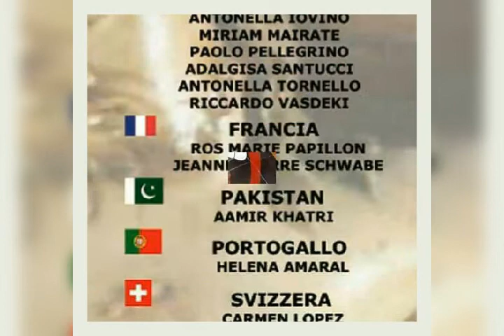THE LOST SOUL, A JOURNEY INTO CONSCIENCE by Meherzaidi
ABOUT THIS VIDEO:
THE LOST SOUL,
A JOURNEY INTO CONSCIENCE.
by Meherzaidi.

Aamir Khatri is a painter from Pakistan who has made a journey into professional painting with dedication and passion. He is a painter of  social thinking , stroking our minds, stoking a fire to think,  question our surroundings, look into the souls of people. He stokes the embers of hidden compassion, igniting empathy, painting the inner sanctum of human emotion and highlighting the pain, anguish and loneliness of the human being especially the women and the weak. In his new series The Lost Soul , he makes a journey into our conscience, where he forces the audience to look into the inner souls of the older people that we think we have left behind. The elderly women that  the society thinks that it has abandoned to a life in the dark , unknown, unaccessed homes known as Edhi homes and homes for the destitute. His paintings make us  look deep inside our own souls. He shows us the mirror that it is we ourselves that we have abandoned to be lonely. We must not think it is another person that we have abandoned. So the mirror to our own conscience is bright and sheds a light.
Aamir Khatri has sealed his style. The form of women almost unisex has clear outlines. The palette is interesting. The  faces show white outlines reflecting purity of soul. This approach also shows that these souls are pure with clear conscience. Many painters have used dark palette and forms to reflect anguish of  a person'
s soul and the pain of abandon. A prominent example is The Scream , but Aamir uses the forms almost like the Aztec or South American ancient art forms.It gives the paintings almost a universal timelessness.

ARTIST INTRODUCTION:
Aamir Khatri:
(born 1967, Karachi, Pakistan)
Art Aamir Khatri - When amalgamation of thoughts and dreams lead one to spread creativity that is captivating enough to make the beholding eye ponder over the mysteries the canvas seldom reveals, one cannot help but admire Aamir Khatri's bold, beautiful and  impactinvg brush strokes while observing the artwork extraoridinare!
Inspired by Picasso, Khatri experiments with portraiture, impressionism, landscaping thereby keeping himself closely aligned with wildlife, woeful women,  nature and calligraphy. His message is to spread peace and harmony through his artwork.
Khatri loves painting horses as the inspirational beast to him is considered as an emblem of peace. He is a keen observer of human sentiments and uses this talent profusely in his artwork. He wants people to know him as an ambassador for peace and humanity.

I am also a textile designer for prints and jacquard fabrics for home textiles,  here I also sharing a link of my textile designer page,